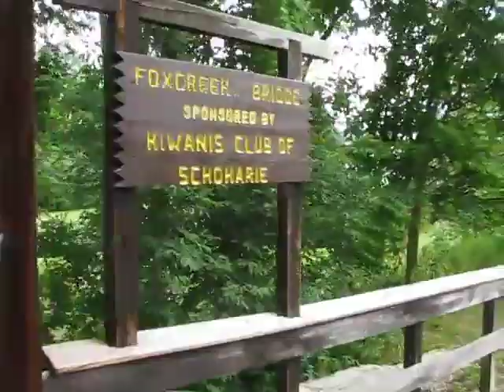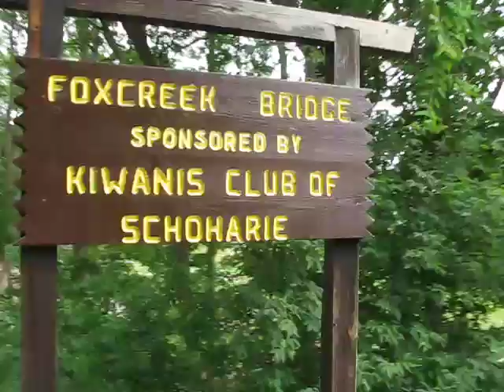Fox Creek Bridge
Right before NY Route 443 terminates at the intersection with NY Route 30, a few miles north of Middleburgh, this wooden covered bridge stands across the Fox Creek, close to where that stream empties into the Schoharie Creek.  On 13 July 2010, I did a walkthrough of the bridge.